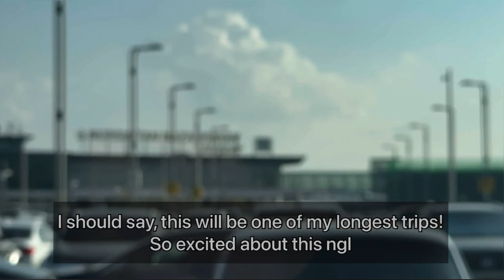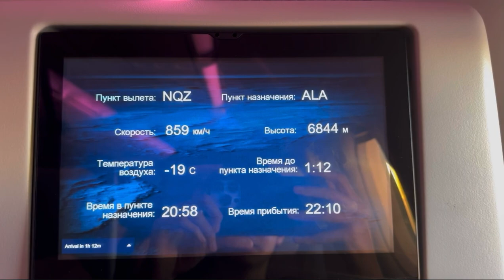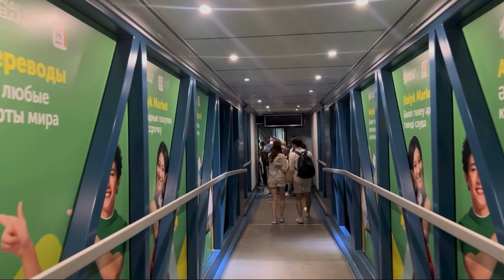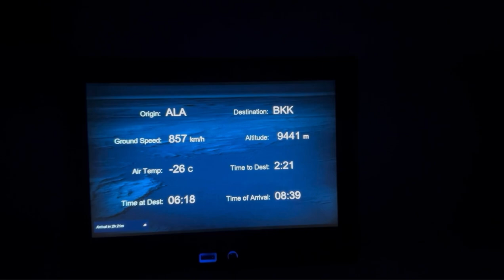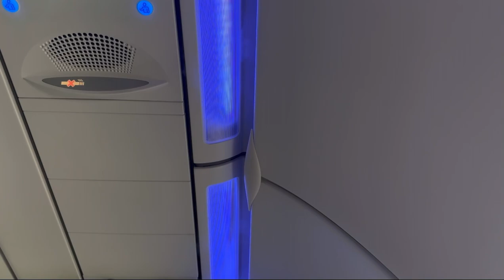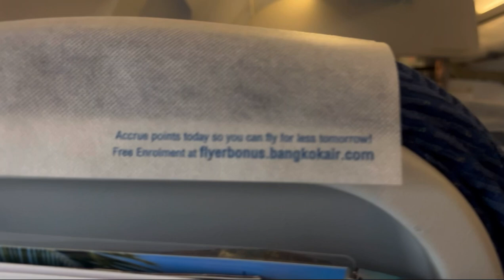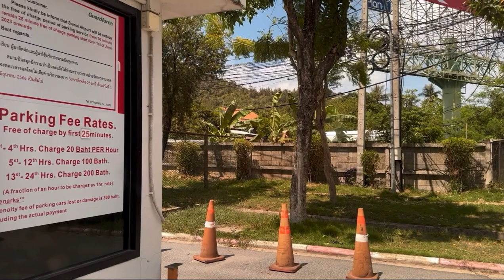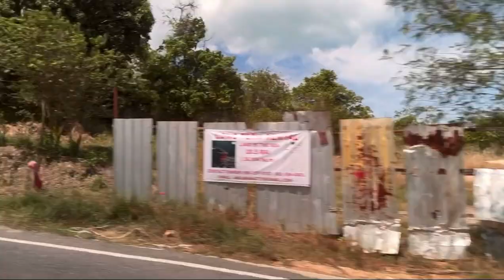AIR ASTANA, BANGKOK AIRWAYS AIRBUS A321LR and AIRBUS A319 (ECONOMY) | Astana - Samui via ALA + BKK